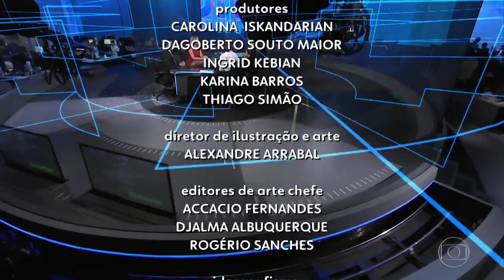Apresentação ao Público dos âncoras de sábado Thiago Rogeh e Taís Lopes no Jornal Nacional em 1810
Apresentação ao Público dos âncoras de sábado: Thiago Rogeh e Taís Lopes no "Jornal Nacional" em 18/10/2019. Nossa Homenagem a estes dois grandes profissionais.
A apresentadora do "Bom Dia Ceará" esteve na bancada do JN, no 19 de outubro de 2019, com o colega Thiago Rogeh, da TV Anhanguera (Tocantins), formando uma das duplas que estão apresentando as edições de sábado, em comemoração pelos 50 anos do telejornal.
Linda, maravilhosa, simpática, competente, excelente profissional, essa cearense arretada, Taís Lopes. Parabéns!!! Você foi show!
Thiago Rogeh lembra a voz do Evaristo Costa e é um profissional de altíssimo nível.
Os estados de Tocantins e Ceará foram representados pela oitava dupla no rodízio especial em comemoração aos 50 anos do Jornal Nacional.

Gravado pelo sinal digital da TV Verdes Mares Fortaleza HD (Canal Virtual 10.1 | Canal Físico 33 UHF - Fortaleza/CE).